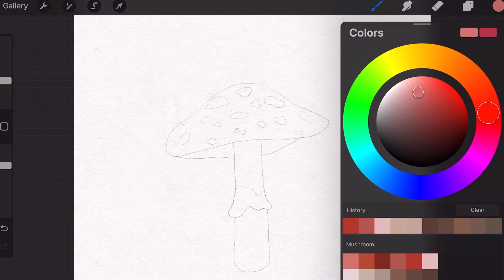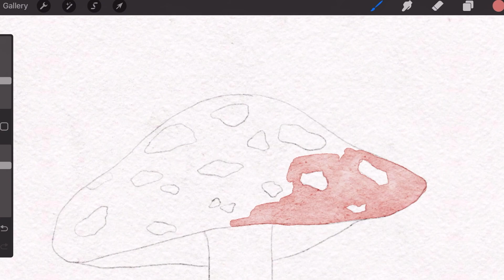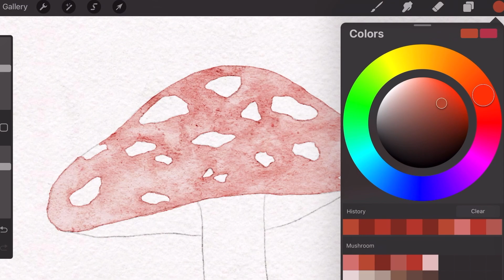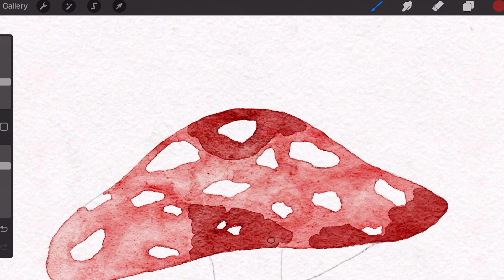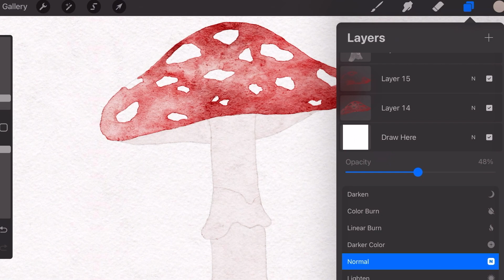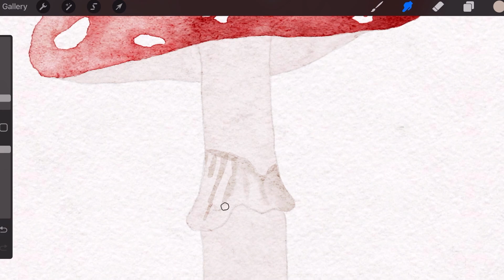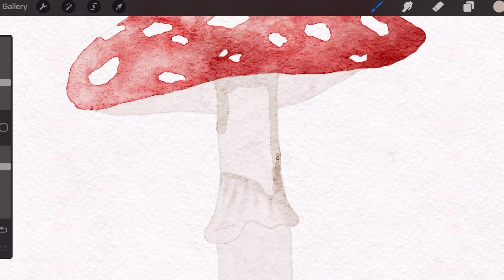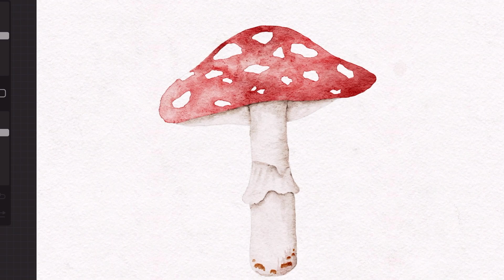How to Paint a Watercolor Mushroom in Procreate 🍄 Tips for Shadows and Highlights EASY STEPS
In this easy Procreate tutorial, I'm going to show you how to paint a fall mushroom using my Sublime Watercolor brushes for Procreate. To make a painting look three dimensional (3D), there are 3 simple coloring methods that you can apply. Painting this mushroom and making it look 3D is actually a breeze when you have the right brushes and initial guidelines. I provide tips on how to easily add shadows and highlights to watercolor paintings and to make it look more realistic.

Because it was difficult to come across realistic-looking watercolor brushes for Procreate, I decided to create my own - Sublime Watercolor brush set (linked below)! It took me so long to perfect these procreate brushes.
Hope you enjoy this step-by-step tutorial!

▲ Procreate Brushes used ⤵️
Sublime Watercolor Set (Canvas Included)

Thanks for hanging out and making art with me!
❤️ Juditty